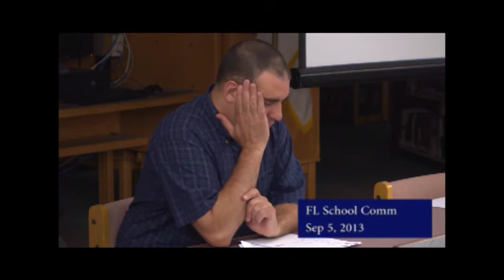Freetown-Lakeville Regional School Committee September 5, 2013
Emergency Meeting on Class Sizes